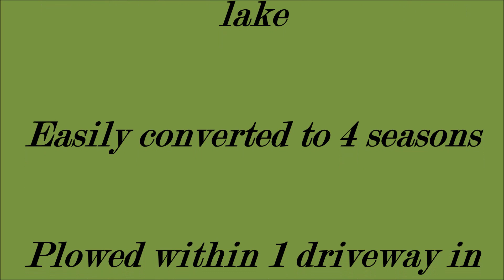1033 Norm Wallace Lane, Halls Lake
3 Bedroom cottage on Halls Lake 20 minutes north of Minden, Ontario in the Haliburton Highlands.  A meticulously maintained property owned by this family for 45 years.  Fantastic, kid friendly lot and beach and coming "turn key", fully furnished and move in ready.